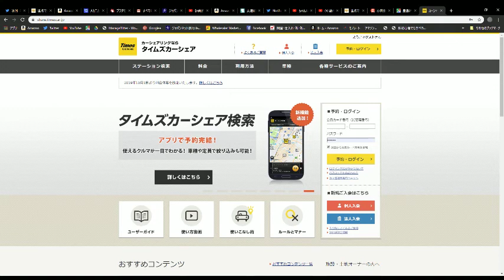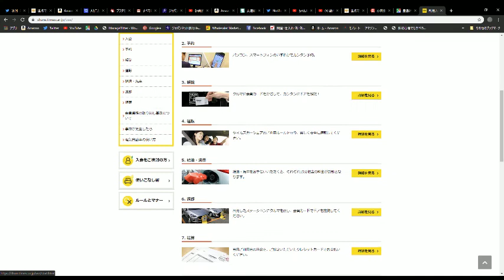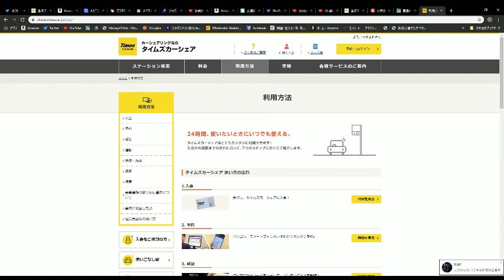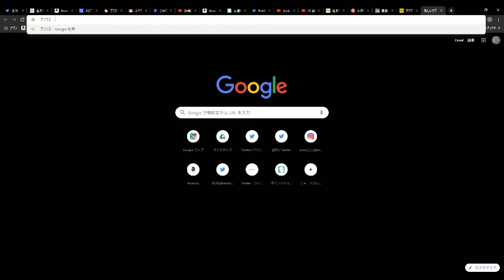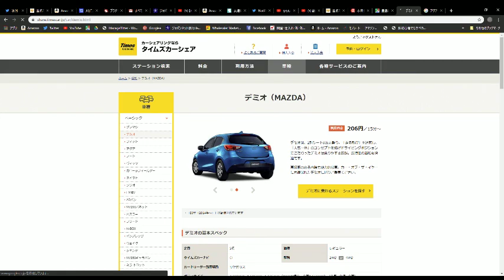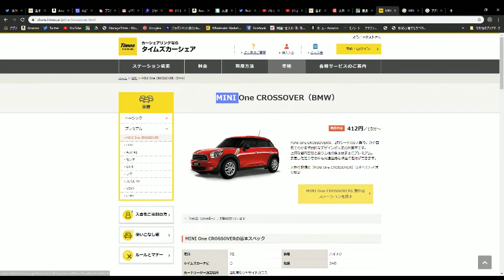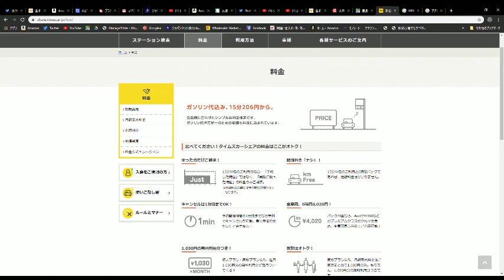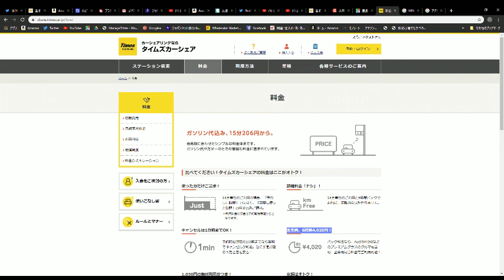タイムズカーシェアリングがマジでおすすめ！！！！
ショートパックが一番おすすめです